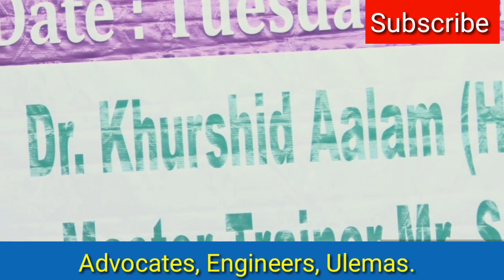Salman Khan Ghasera Master Trainer, Stop complaining, If you want your rights, Worship of Allah,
Nobody can stop you to your Success,
Creative English Academy,
Best SPEECH on Motivation,
Best English  Classes
Best English Trainer
Best English coaching
Best English institute
Free English classes
Salman Khan best teacher in  Haryana, Delhi,   India.